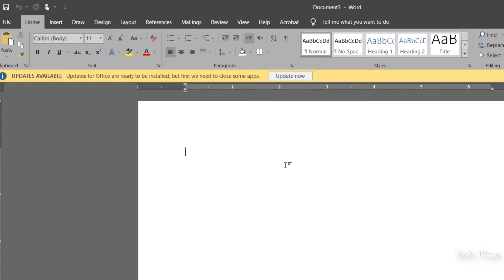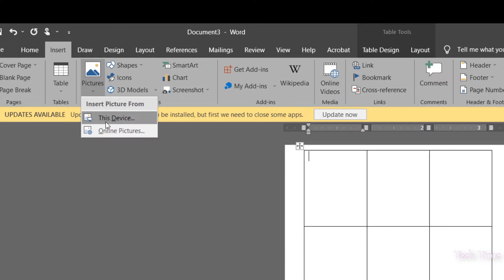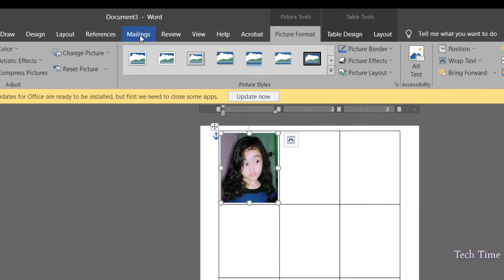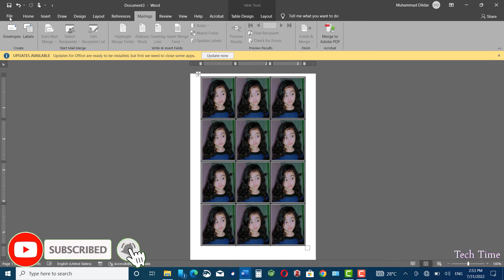How to make passport size photo in Word for Print | Passport size printable Photo in Word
In this video I have demonstrated how to Make Passport Size Photo in Microsoft Word. Creating multiple Passport Size images in Microsoft word can be done in few easy steps, which can be printed through a printer.